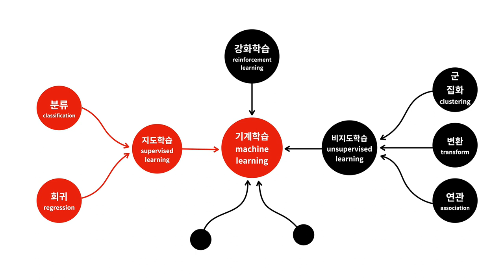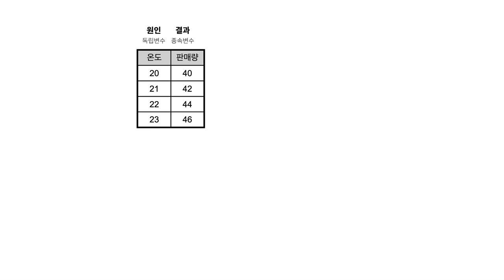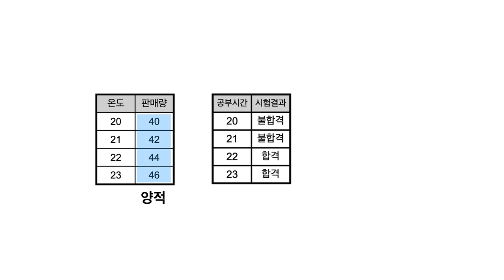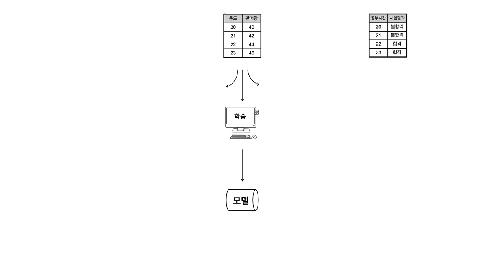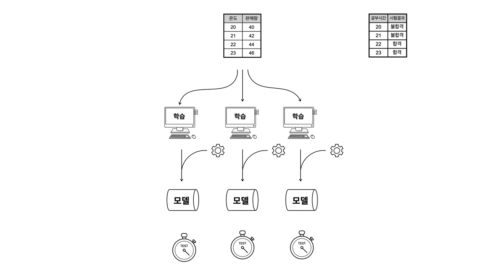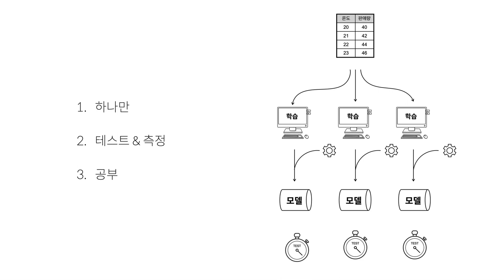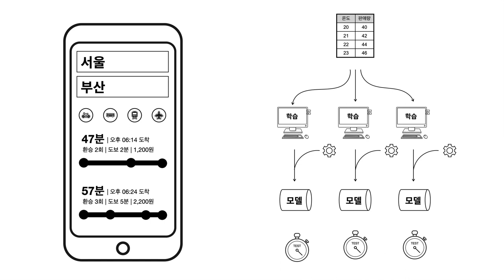Orange3 지도학습 - 1. 수업소개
데이터 과학을 위한 도구인 오렌지3의 기능 중 머신러닝 지도학습을 하는 방법에 대한 수업입니다.

이 수업은 오렌지3 기본수업에 의존하고 있습니다. 오렌지3를 전혀 모르신다면 오렌지3 수업을 먼저 보시고 참여하실 것을 권해드립니다.

또 이 수업은 머신러닝1 수업에 의존하고 있습니다. 머신러닝과 지도학습이 무엇인지 전혀 모르신다면 머신러닝1 수업을 먼저 보시고 참여하실 것을 권해드립니다.

전체 수업은 오픈튜토리얼스에 모아 두었습니다.

유튜브 재생목록에서도 볼 수 있습니다.

더 많은 지식의 목록과 지식간의 선후관계가 필요하시면 지식지도 서말을 이용해주세요.